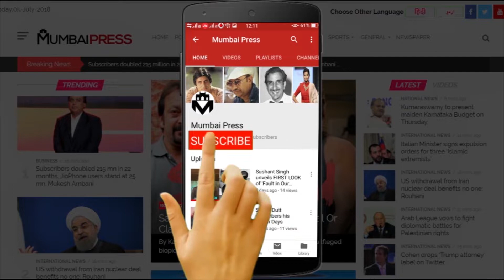John Abraham Ka DOSTANA 2 Par Bada Khulasa | Karan Johar | Mumbai Press